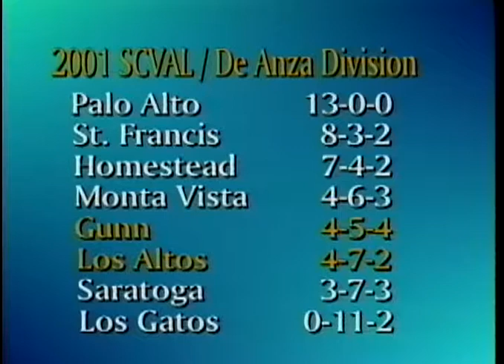Girls Soccer 2001 02/07 Gunn vs Los Altos